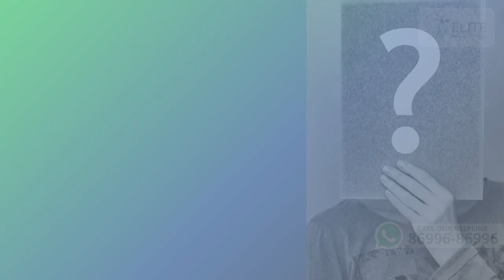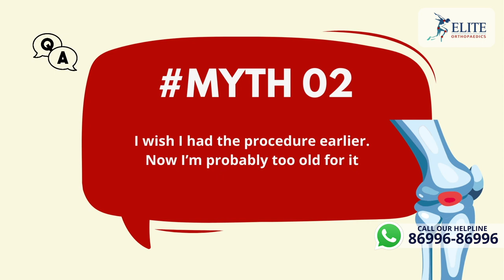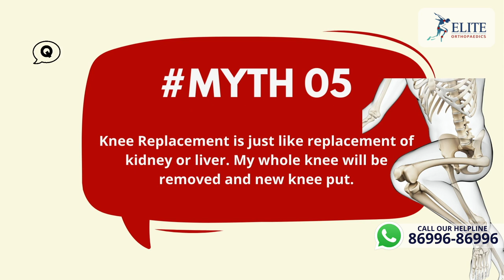Knee Replacement - Myths vs Facts | Dr. Manuj Wadhwa - Best Knee Replacement in Punjab, Haryana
Knee Replacement - Myths vs Facts!

Renowned Joint Replacement Surgeon Dr. Manuj Wadhwa shares his expert opinion on the common myths around knee replacement.

Watch Now!